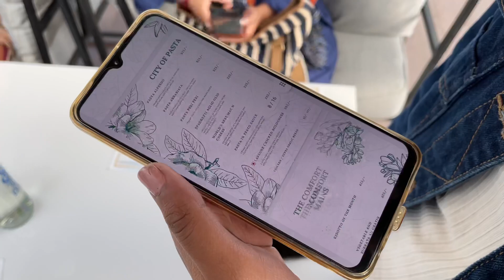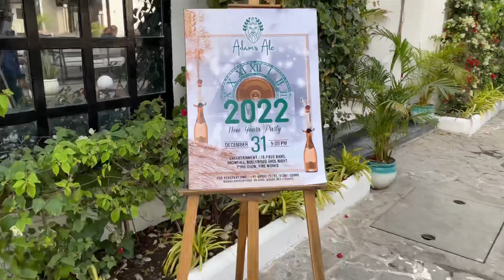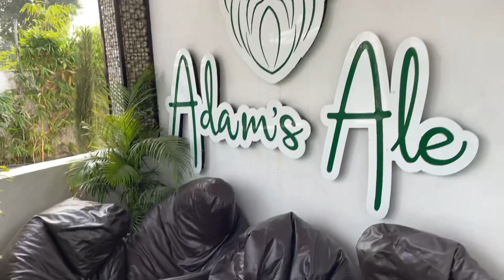Adam’s ale || One of the best family restaurants in Indore || Indore vlogs || Dsinghvlogs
Hello Everyone  🙏
This vlog is about me visting to adam's ale restaurant. It is a wonderful place to visit with your family and friends . It has nice ambience and gives feel like you are in Goa . Its a must visit place .
Musician: @iksonmusic